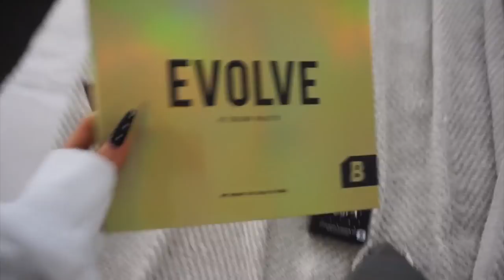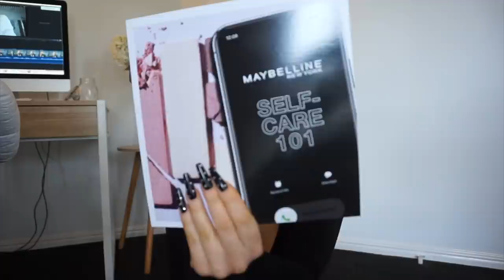WEEKLY VLOG | PR PACKAGES | KMART HAUL | LASER HAIR REMOVAL | Conagh Kathleen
STAX.

Music by William Bolton - Angel Boy Music by @williambolton_ - Angel Boy via @hellothematic

Hi There!